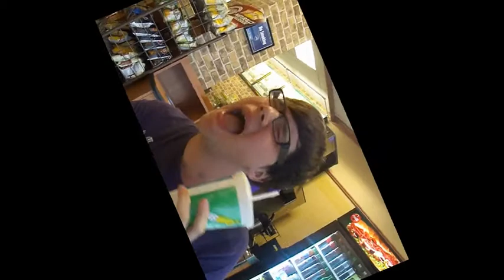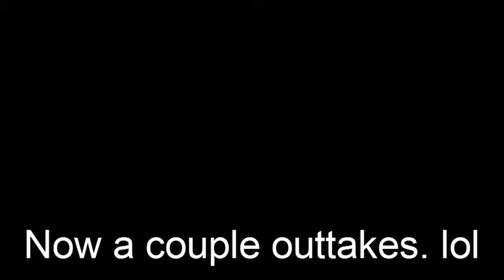Concrete Jungle where dreams are made of - Andre Heder in NYC (July 2011)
A little bit of my trip to NYC this summer. Check the outtakes in the end.